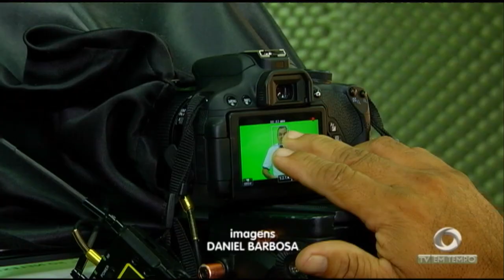Mais de 200 meninos de até 15 anos suaram a camisa em busca vaga no time de base do Paulista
02º BLOCO JORNAL 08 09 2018 - Peneira do Santos: mais de 200 meninos de até 15 anos suaram a camisa em busca vaga no time de base do Paulista